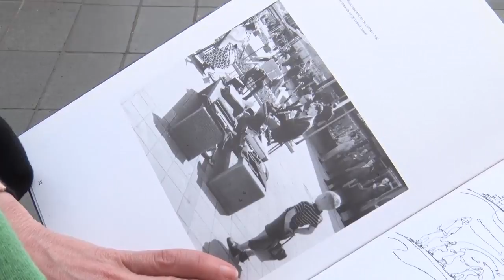Ziel van de Wederopbouw - Aflv 4 Gerrie Andela over het bijzondere van de Lijnbaan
Sinds oktober 1953 is ‘ie vol in bedrijf: De Lijnbaan. Tegenwoordig lopen we er zonder bij na te denken doorheen, maar destijd was deze winkelstraat zijn tijd heel ver vooruit. Als eerste ter wereld geheel autovrij, etalages die midden op straat staan en het feit dat er niet boven de winkels word gewoont maar erachter. De rest van de wereld keek vol bewondering naar de Lijnbaan en kreeg navolging in andere landen.

Onderzoeker Gerrie Andela kent de Lijnbaan door en door. “Kom je hier op zondagmorgen is de straat helemaal leeg en kan je zien hoe de Lijnbaan is veranderd na de recente opfrisbeurt. Op vrijdagavond is het echt een ontmoetingsplek voor jongeren en is het lekker druk. Dat maakt het heel bijzonder,” aldus Andela.